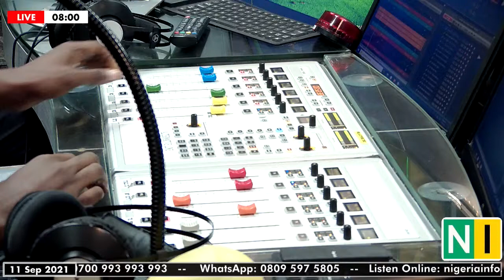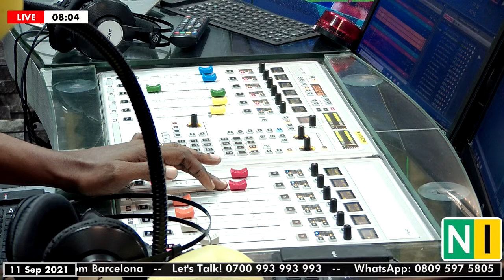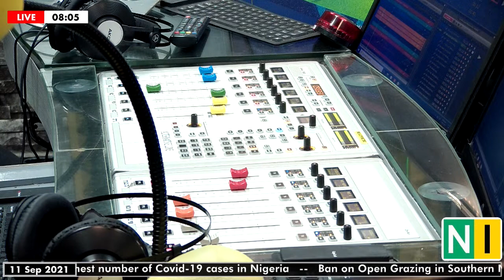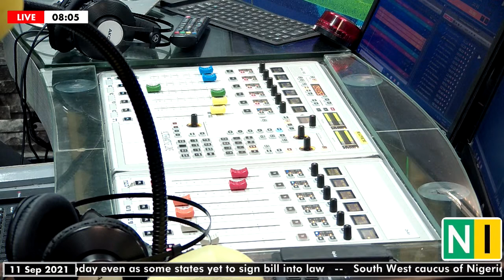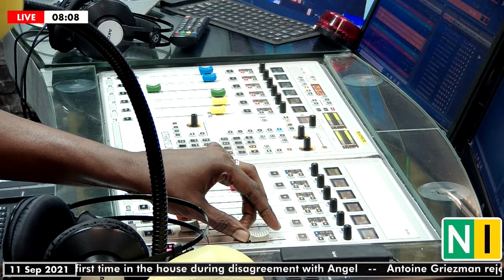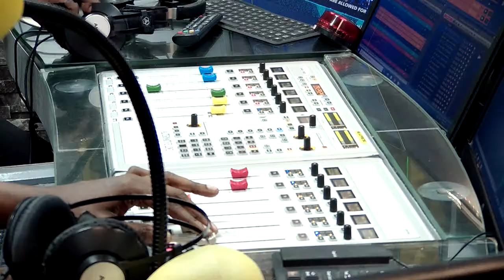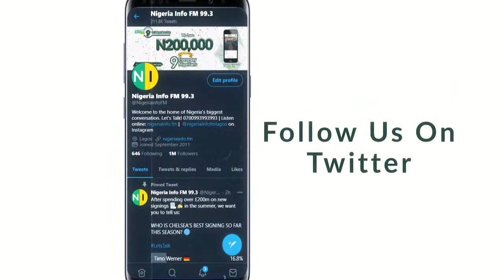The Discourse with Jimi Disu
Renowned poet, Dike Chukwumerije joins Jimi Disu on TheDiscourse